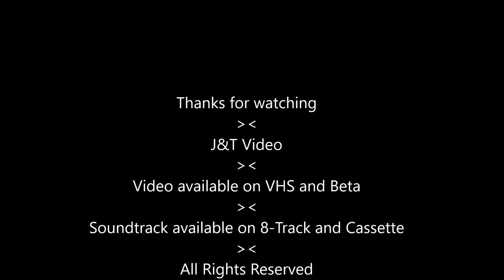Aikenknees Railway #125 Northern Alberta Garden Railroaders at GETS September 15 2019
The Aikenknees Railway management attended the Greater Edmonton Model Train Show (GETS) where many fine layouts were represented. The Northern Alberta Garden Railroaders were there with a layout that was very popular with the kids and adults alike.